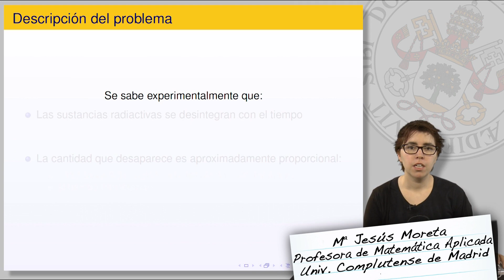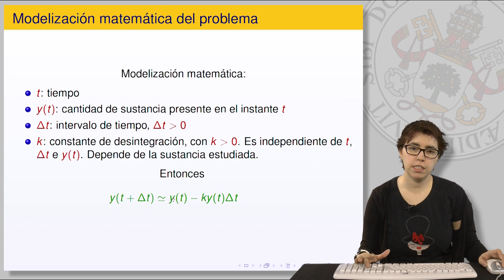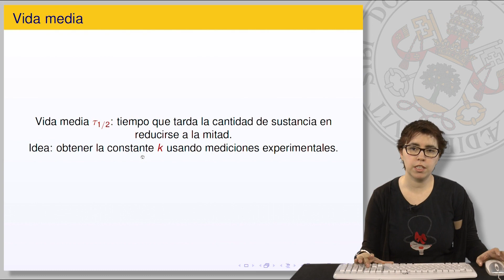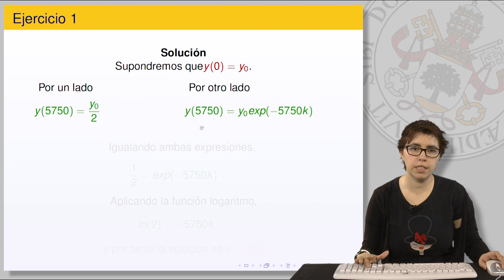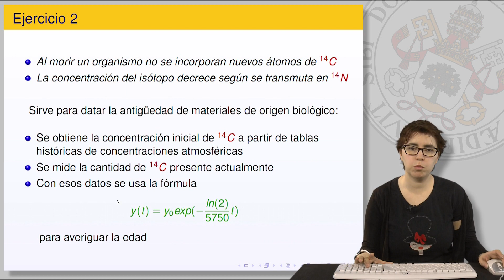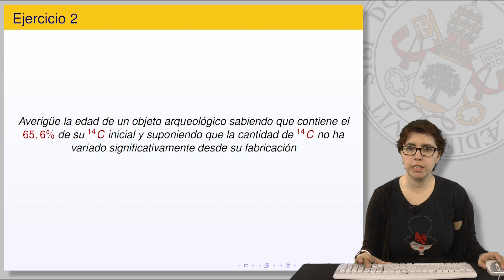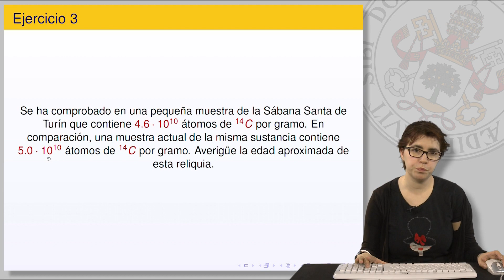2. DESINTEGRACIÓN RADIACTIVA.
2. DESINTEGRACIÓN RADIACTIVA.
Matemáticas II (Grado de Químicas). María Jesús Moreta.